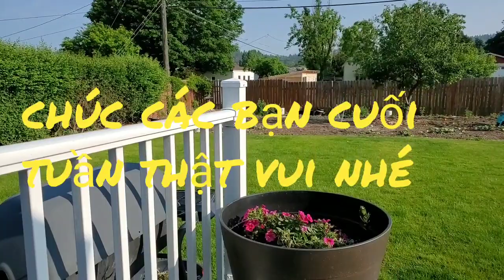Tempura rau củ cho bữa sáng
Thường trẻ em rất ít ăn rau , con mình cũng không ngoại lệ ! Nhưng hể đi Sushi thì lại thích món rau chiên giòn của nhật .
Mình nghĩ các bạn nên làm thử để cho con bạn tập làm quen và ăn nhiều rau cải hơn .
Chúc các bạn một cuối tuần vui vẻ và đừng quên ủng hộ kênh mình nhé .